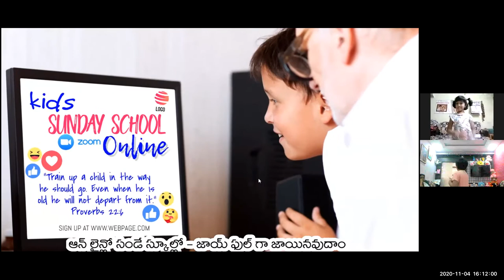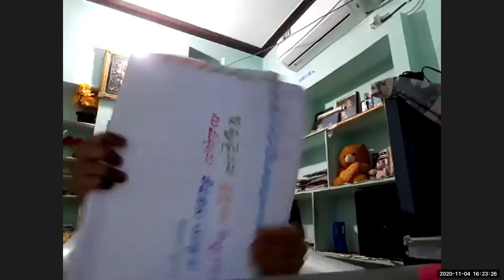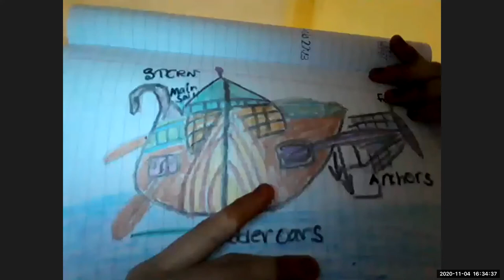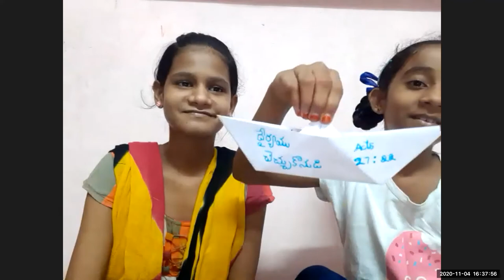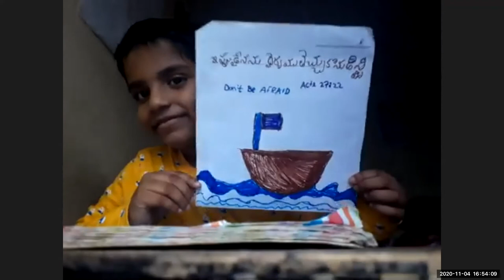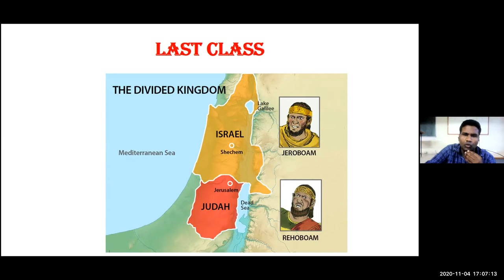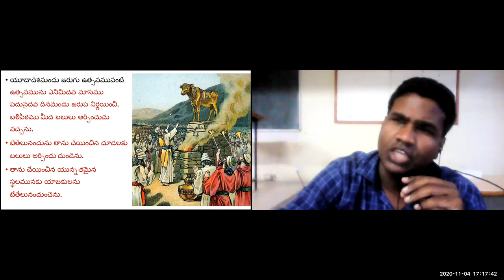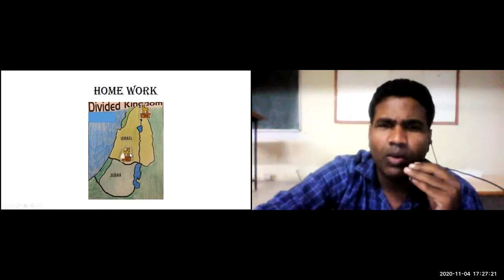LW & KGT CHILDREN CLUB~ 4th, NOV 2020~ DAY# 213~ REHABOAM N JEROBOAM ~ LESSON BY ANAND